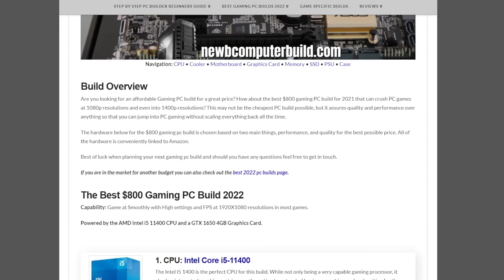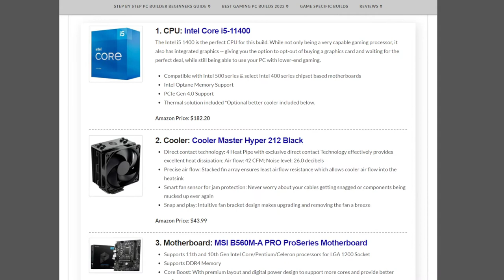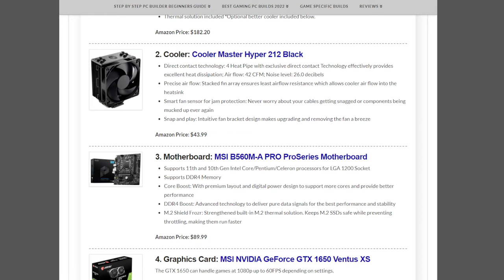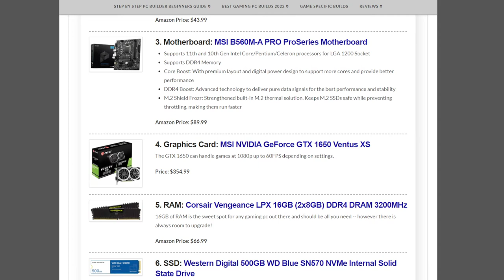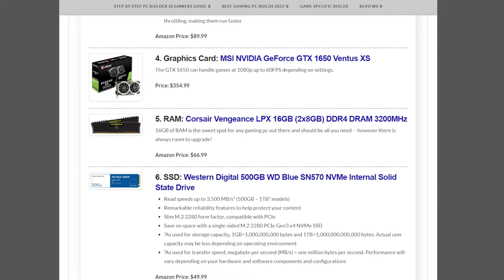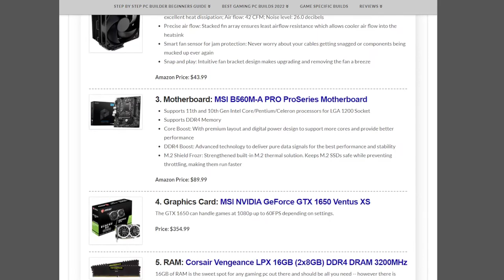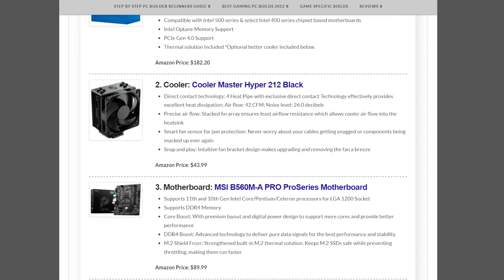The Best $800 to $900 Gaming PC Build for February 2022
See the full PC builds for this month and upgrades

For the gaming PC builds of the month, you will find builds anywhere in-between and under $500, $800, $1000, and $1500. This should accommodate most PC gamers out there that play in a multitude of gaming settings, maxing games anywhere from 1080p, 1440p and playing really well into 4K.